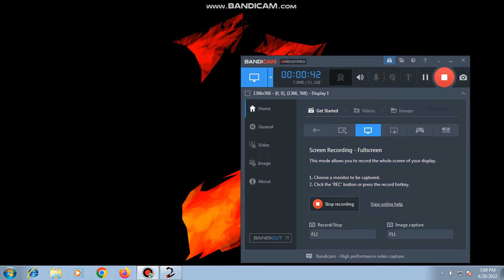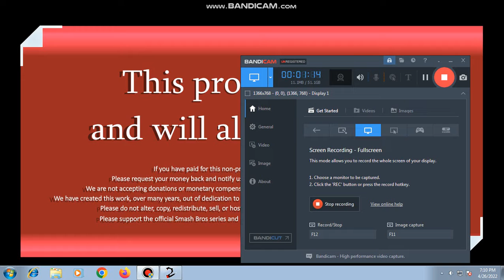Pc video lel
ssf2